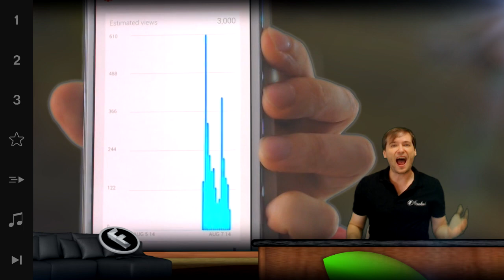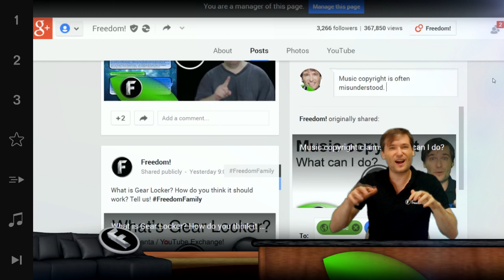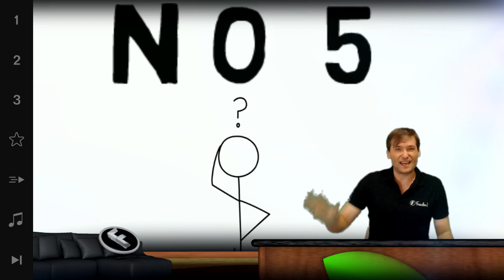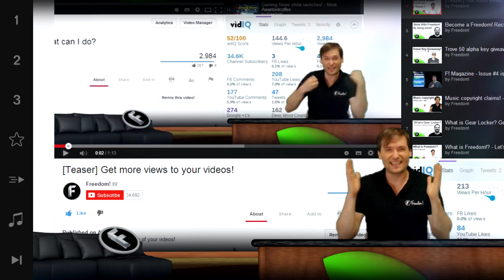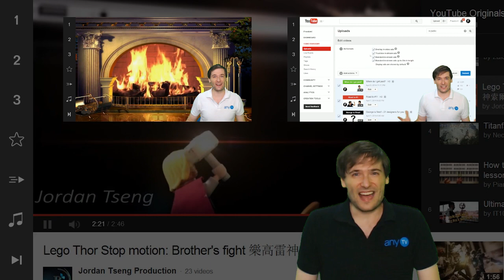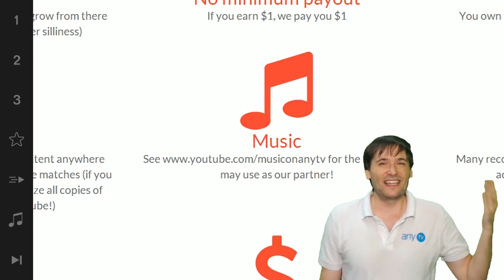★ Get more views! - 6 growth tips by George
Get a surge of views to your videos, like George does!

Do you get a view surge using these tips? Tell us :)

XSplit

Music

Discover any.TV!